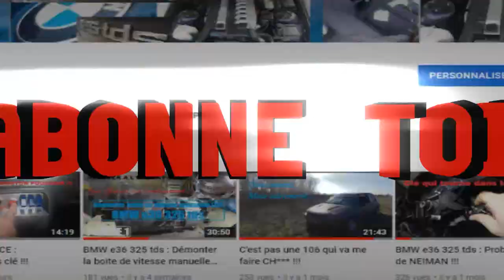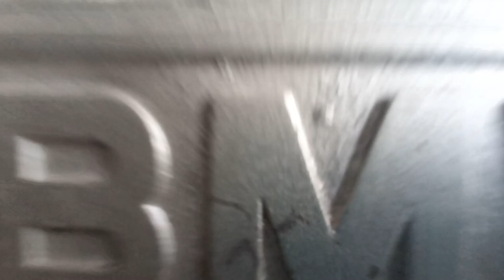Là, c'est le style "///M version modernisée 2023" sur BMW e36 des années 90.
Donnez moi de la FORCE en vous ABONNANT GRATUITEMENT à ma chaine YouTube et mettre un POUCE BLEU si ça vous plait et COMMENTER.